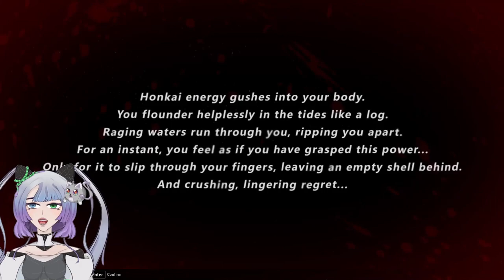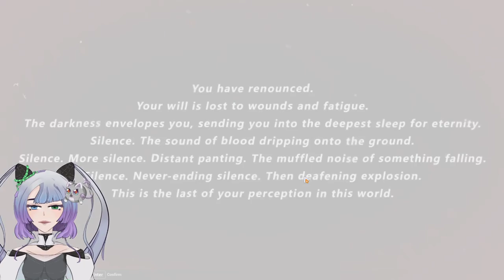APHO //2.0 The Verdict - FIGHT VS THE WORLD // Honkai Impact 3rd - A Post Honkai Odyssey (Part 9)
Wilkommen, everyone! One last fight!! Let's go~ let's get everyone out her alive!!
Get comfy~

This Weeks Schedule
Monday:
APHO1 - 2.0 The Verdict // Fight Against The World!

Tuesday:
Rosemary Floriograph - Part 4 // Raven Too?!

Wednesday:
HI3rd Manga - Alien Space // Part 1

Thursday:
Rosemary Floriograph - Part 5 // What an Ending!!

Friday:
HI3rd Manga - Alien SPace // Part 2

Saturday:
[TBD]

Sunday:
[TBD]